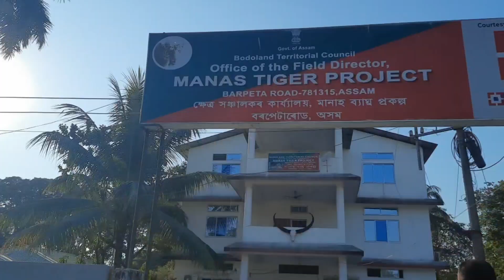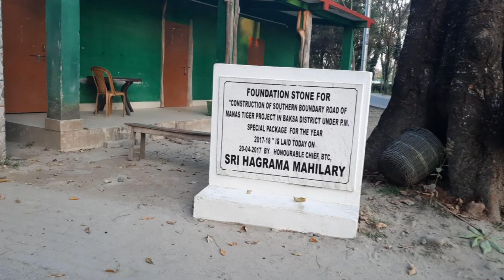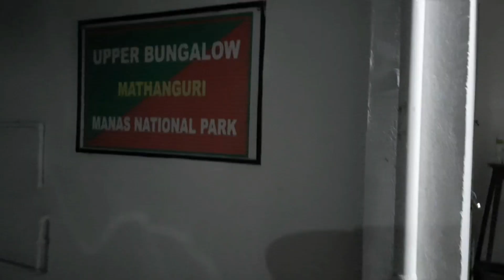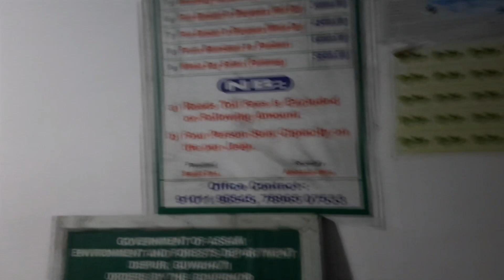গভীর জঙ্গলে বাঘের ডেরায় একা আমরা 😱 Manas National Park l samrattourworld manas Part-1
Manas National Park ' is a national park, UNESCO Natural World Heritage Site, a Project Tiger reserve, an elephant reserve and a biosphere reserve in Assam, India. Located in the Himalayan foothills, it is contiguous with the Royal Manas National Park in Bhutan. The park is known for its rare and endangered endemic wildlife such as the Assam roofed turtle, hispid hare, golden langur and pygmy hog. Manas is famous for its population of the Wild water buffalo.
গভীর জঙ্গলে বাঘের ডেরায় একা আমরা 😱 II Manas Yatra Part-1#samrattourworld manasগভীর জঙ্গলে বাঘের ডেরায় একা আমরা 😱 Part-1#samrattourworld